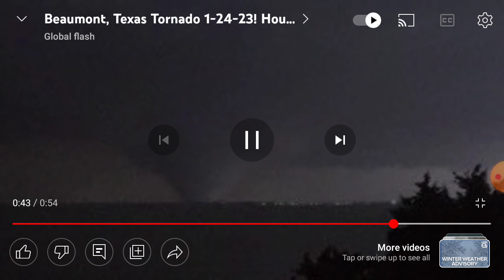the massive Houston tornado emergency